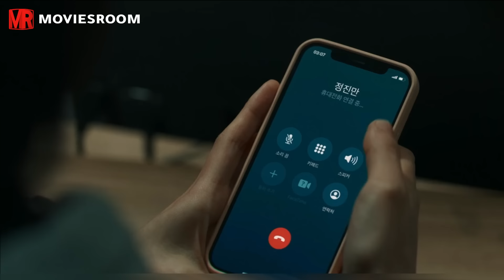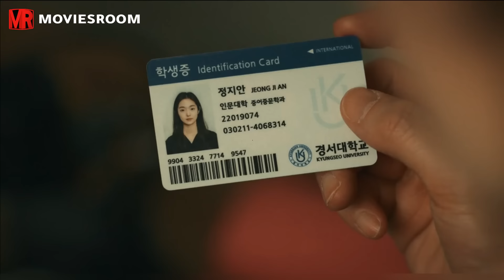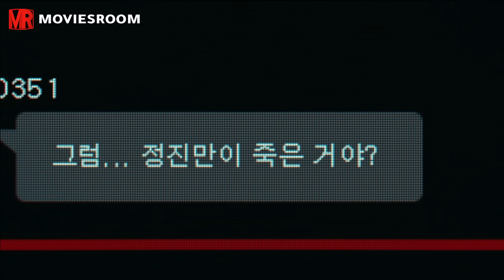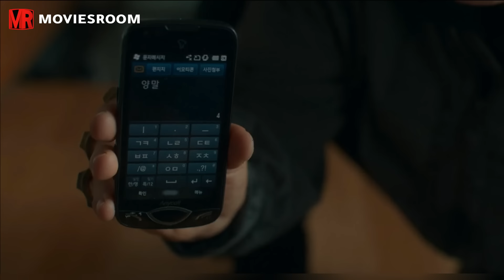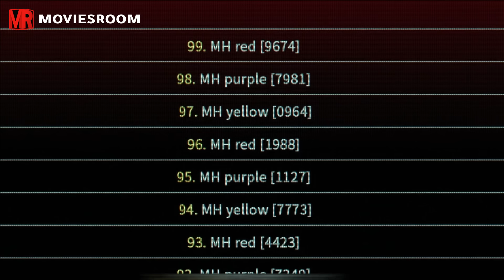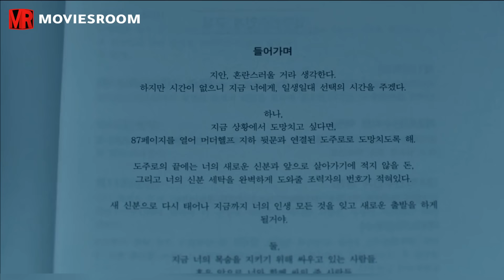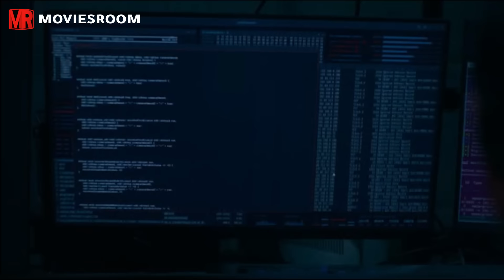بنت فكروها غلبانه بس فالحقيقة محترفه فنون قتاليه شويه شباب بيتنمروا عليها بتمسكهم تكسرهم ملخص مسلسل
ملخص مسلسل
ملخص افلام
 ملخص فيلم
 ملخصات افلام
ملخص فلم
ملخص الافلام
تلخيص افلام
مراجعة فيلم
ملخص أفلام
 افلام ملخصة
 ملخص افلام كورية
مسلسل كوري
مسلسلات كورية
 افلام كورية
 فيلم كورى